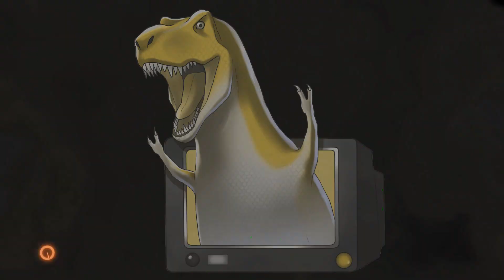Burning Godzilla Vs Godzilla Vs Mecha-King Ghidorah 🌍 GODZILLA PS4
SOCIAL MEDIA
Godzilla is a 2014 video game developed by Natsume and published by Bandai Namco Games for the PlayStation 3 and PlayStation 4 based on the Japanese monster Godzilla franchise by Toho and has no connection to the 2014 film of the same name.
Exclusive to the PS4 version, the game features an online multiplayer mode in which two to three players can battle one another with a selection of kaiju also exclusive to the PS4.
❗ ESRB Rating TEEN - Including Mild Blood Violence & PEGI 16